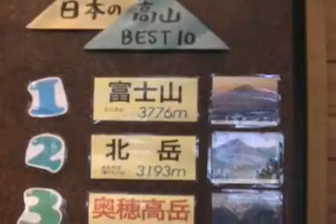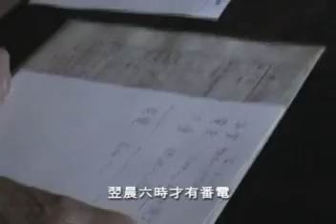上高地 Nagano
日本は高地に上る。
原始的な生活を考え、街を離れ、高地に上り立った
日本 上高地
想過原始的生活, 離開都市, 來上高地啦 !